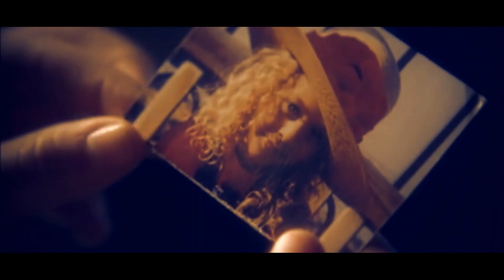Alison DiLaurentis | Echo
Song: Echo by Jason Walker
Alison (Sasha Pieterse) is my favorite character in Pretty Little Liars.